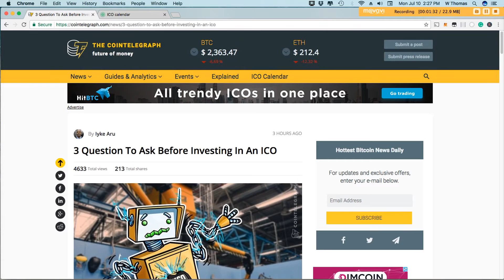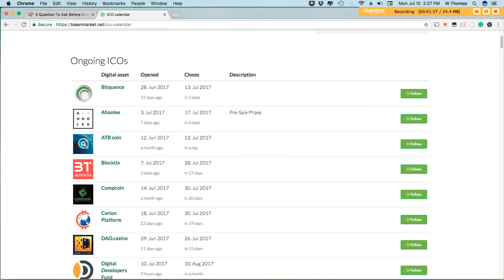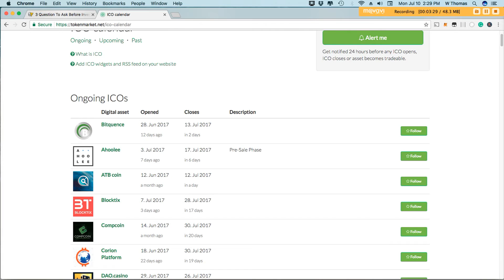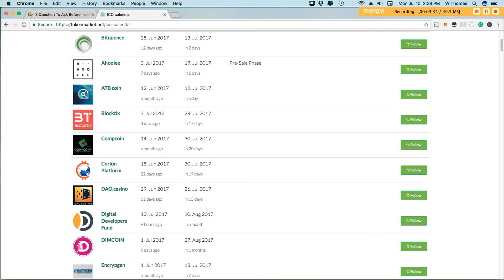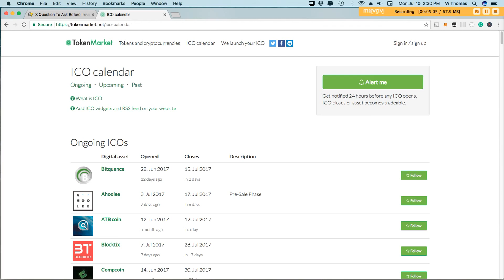Got ICO Fever? 3 Questions to Ask before Investing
Practically every week there is a new ICO - Initial Coin Offering for a new cryptocurrency project, while many of these are legitimate, there are quite a few that are less than honest with their intentions. What three questions you should ask before considering an investment in an ICO. Thanks to the guys over at The Cointelegraph for a great article.

**3 things to ask before investing in an ICO**

ico acronym
ico bitcoin
ico coin
ico cryptocurrency
ico ethereum
ico initial coin offering